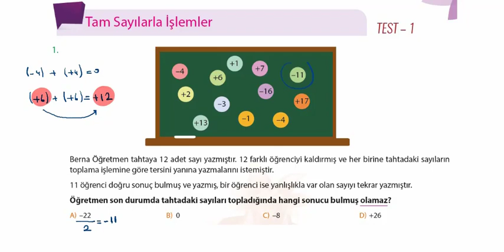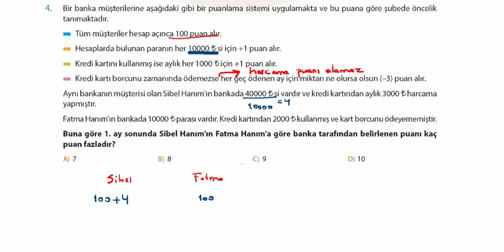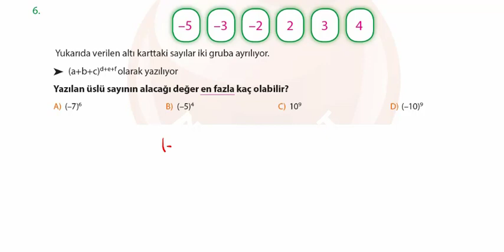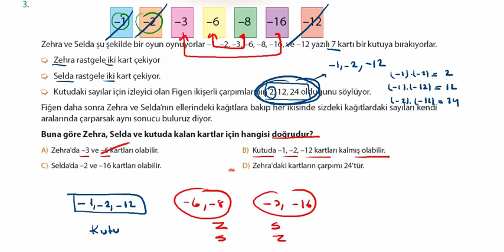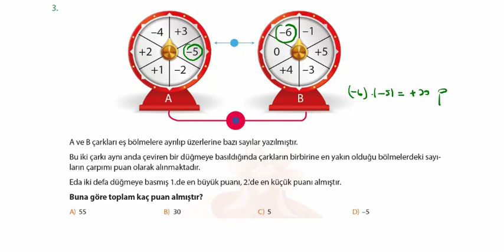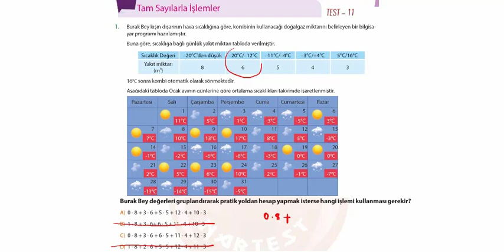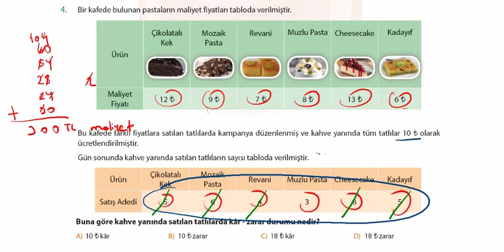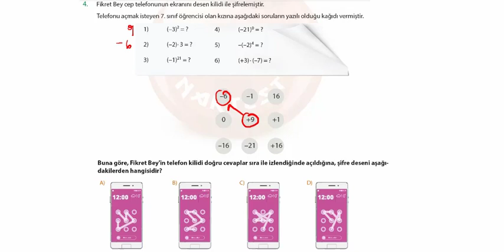7. SINIF TAM SAYILAR -NARTEST PRESTİJ MATEMATİK (MAVİ SERİ)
Test 01:  00:03  Test 02: 14:40   Test 03: 23:06  Test 04: 32:08  Test 05: 45:50
Test 06: 55:11  Test 07: 1:05:35  Test 08: 1:14:44 Test 09: 1:24:31 Test 10: 1:30:15
Test 11: 1:39:15  Test 12: 1:46:52 Test 13: 1:53:54 Test 14: 2:01:08 Test 15: 2:13:10

7. sınıf matematik tam sayılarla problemler
7. sınıf matematik tam sayılarla çarpma işlemi
7. sınıf matematik tam sayıların kuvveti
7. sınıf matematik tam sayılar soru çözümü
7. sınıf matematik tam sayılarla bölme işlemi
7. sınıf matematik tam sayılarla işlemler konu anlatımı
7. sınıf matematik tam sayılar konu anlatımı
7. sınıf matematik tam sayılar ile işlemler
7. sınıf matematik tam sayılar problemler
7. sınıf matematik tam sayılar konu anlatımı
7. sınıf matematik tam sayılar sayı doğrusu
7.sınıf matematik tam sayılar bölme
7.sınıf matematik tam sayılar toplama çıkarma soru çözümü
7.sınıf matematik tam sayılar toplama çıkarma problemleri
7.sınıf matematik 1.dönem tam sayılar
7. sınıf matematik tam sayılar lgs tarzı
7. sınıf matematik tam sayılar mantık muhakeme soruları
7. sınıf matematik tam sayılar yeni nesil sorular
7. sınıf matematik tam sayılar üslü nicelikler
7. sınıf matematik tam sayılar problemler ve çözümleri
7. sınıf matematik tam sayılar proje ödevi
7. sınıf matematik tam sayılar sayma pulları
7. sınıf matematik tam sayılar toplama çıkarma
7. sınıf matematik tam sayılar test
7.sınıf matematik 1.ünite tam sayılar konu anlatımı
7. sınıf matematik tam sayılar ve işlemler
7.sınıf matematik tam sayılar problemleri ve çözümleri
7. sınıf matematik tam sayılar zor sorular
7.sınıf matematik 1.ünite tam sayılarla işlemler
7. sınıf matematik tam sayılarda 4 işlem